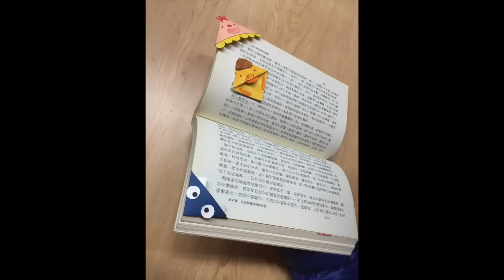水深福音小幫手「書籤篇」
小花一朵與香菇雞，創意小書簽。
準備材料:
鉛筆、尺、剪刀、白膠、色紙